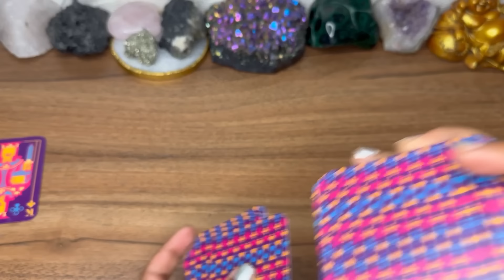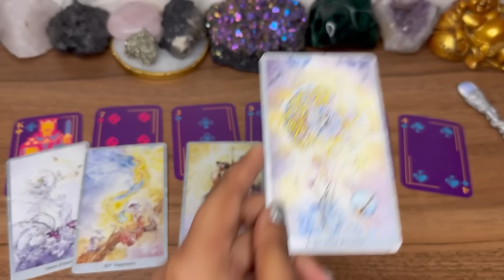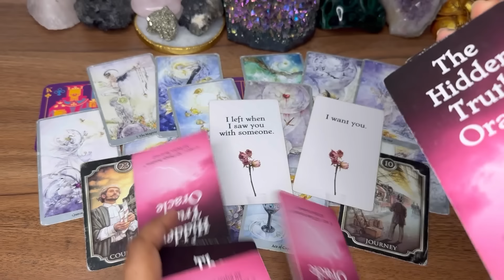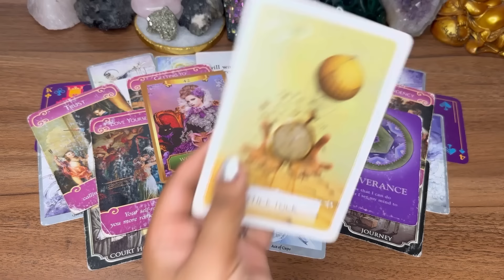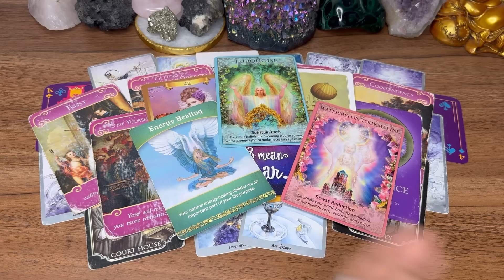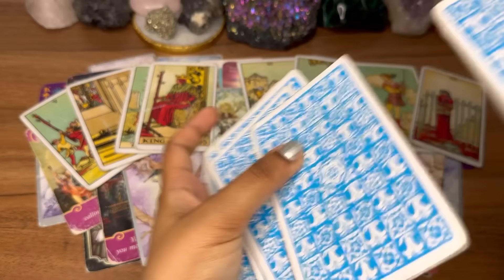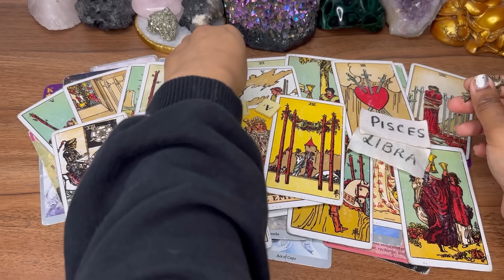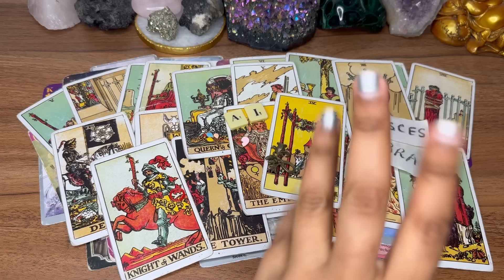AQUARIUS- BIG CONFIRMATION✔️ THIS IS YOUR SOULMATE YOU WILL MAKE A LOT OF MONEY WITH💕 🤯💸 23-29 FEB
Aquarius love, aquarius new love